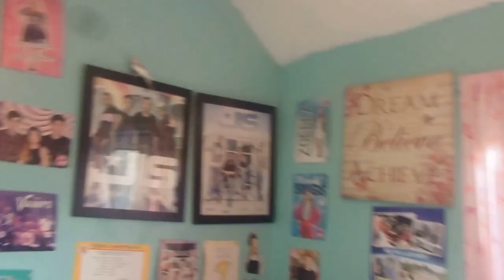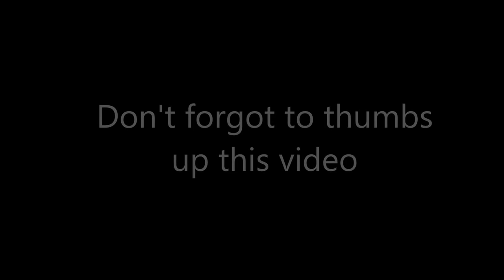Naughty Budgie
Hry Guys!!

I know there was no ending to this vlog but I was tired and went straight to bed and then to remember  I haven't edited to this vlog or ended it and by the time I would of come downstairs it would be too late.

Bye Guys!!